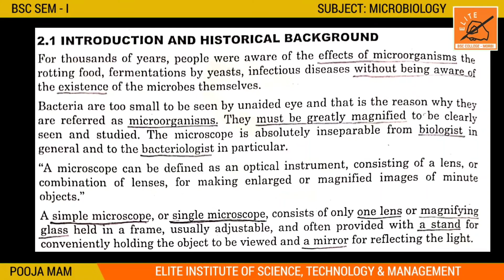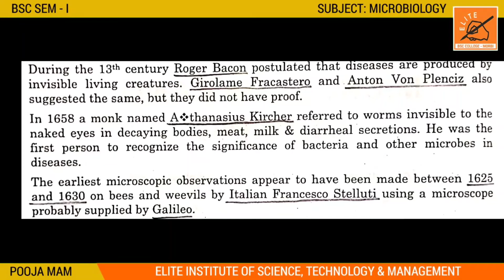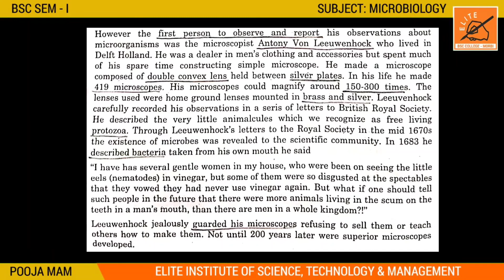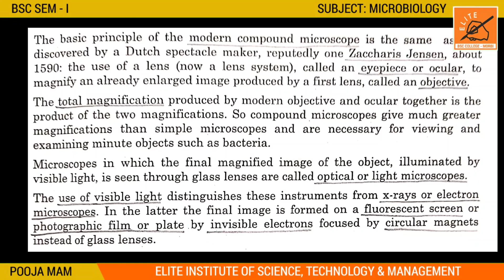BSC SEM 1 ll MICROBIOLOGY ll UNIT 2 ll LECTURE 2